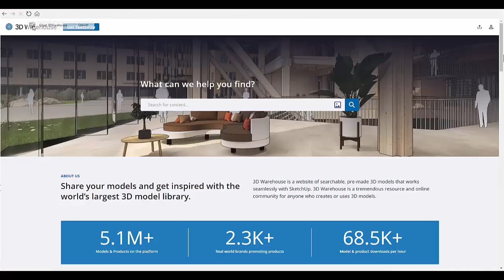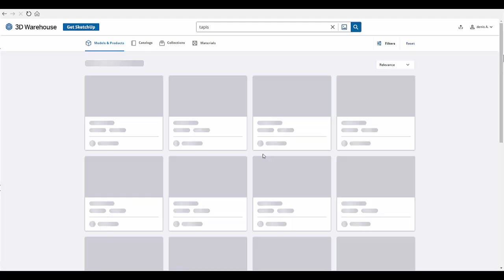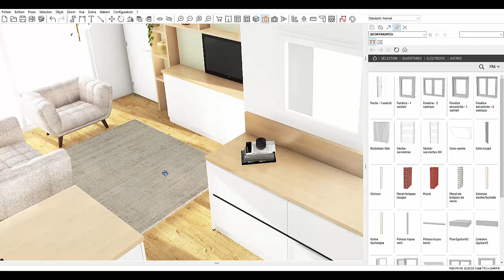2 Les objets 3D warehouse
Importez des objets 3D depuis le site 3D warehouse.